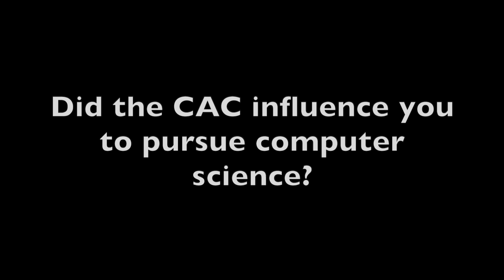HouseOfCode Interview - Maxwell Stone, DC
Register for the 2019 Congressional App Challenge now!